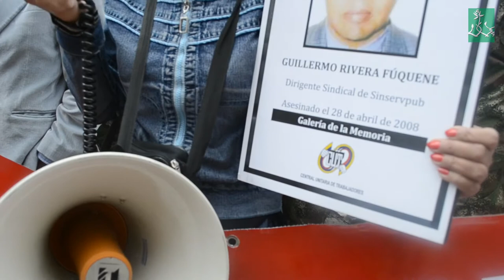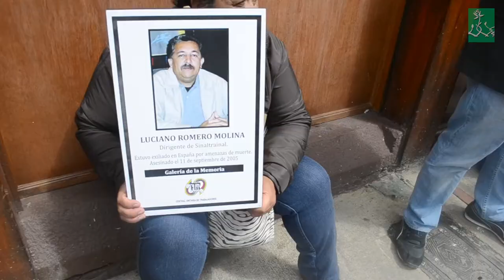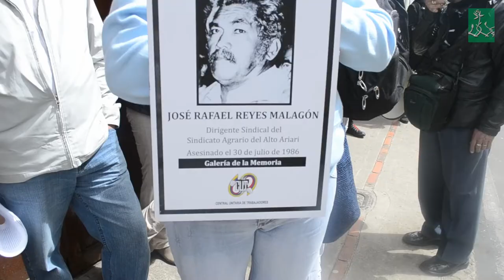Plantón en el Ministerio del Interior por el derecho a la vida.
La Central Unitaria de Trabajadores CUT, la Confederación de Trabajadores CTC y el Colectivo de Abogados José Alvear Restrepo realizaron un plantón frente al Ministerio de Interior, por el derecho a la vida y garantías para los sindicalistas y defensores de los derechos humanos.